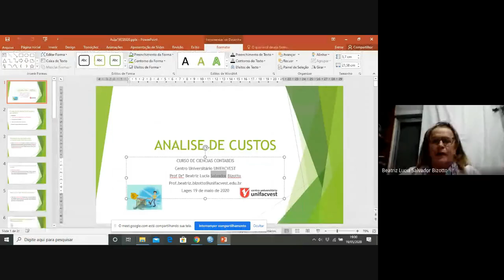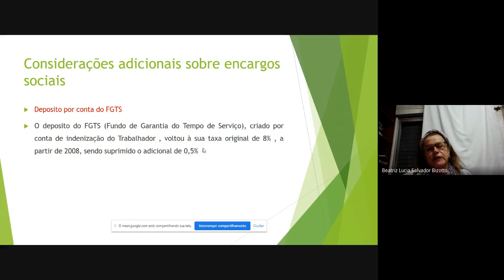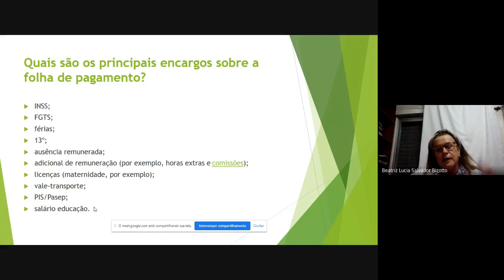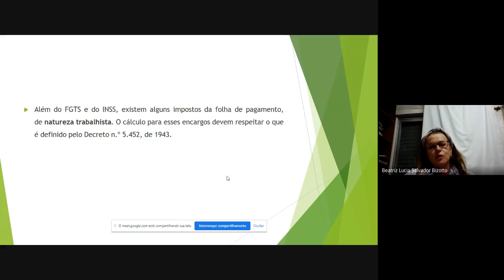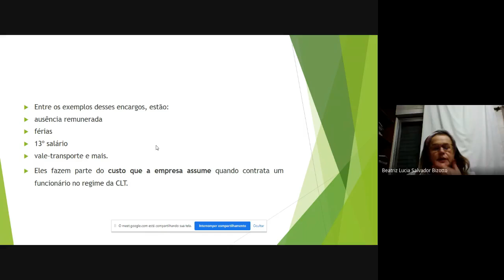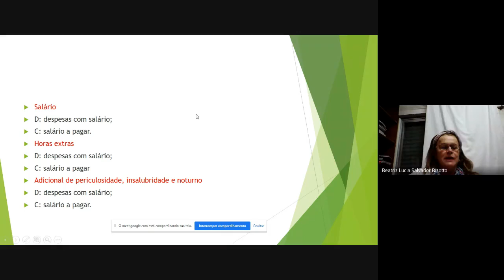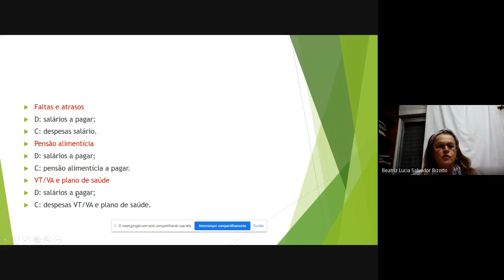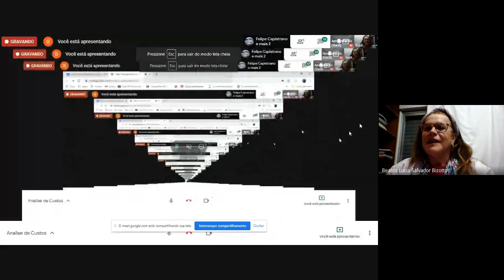Analise de Custos 2020 05 19 at 14 56 GMT 7 1